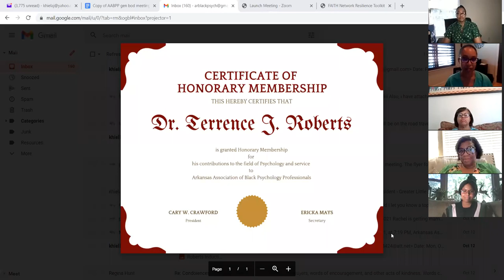Dr. Terrence Roberts Induction as AABPP Honorary Member